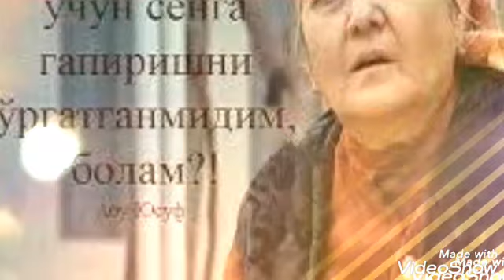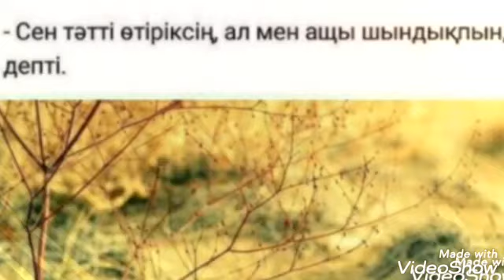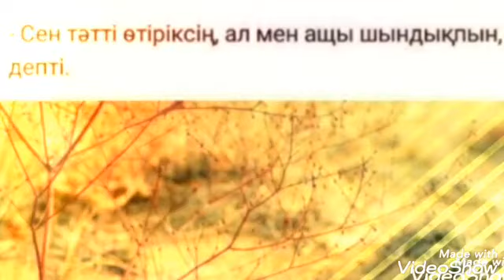Угри келин/Õğri kelin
Mayyitni hõrlagan kelin